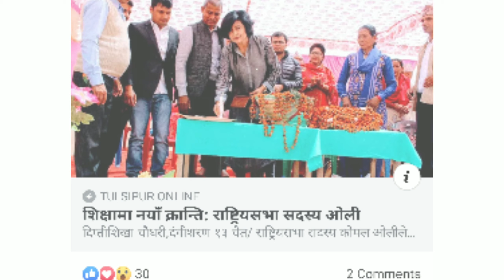सांसद सँग जनता कार्यक्रम मा कोमल वली